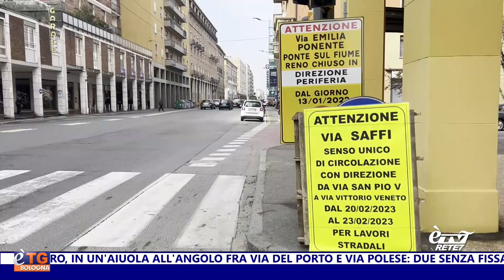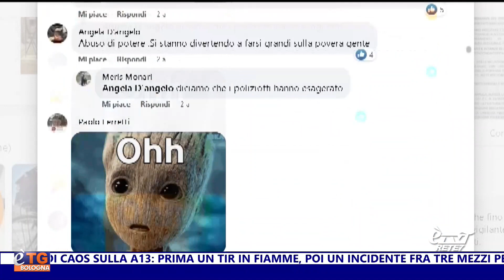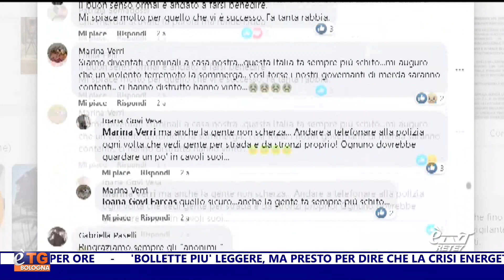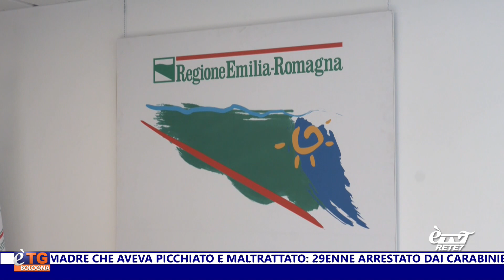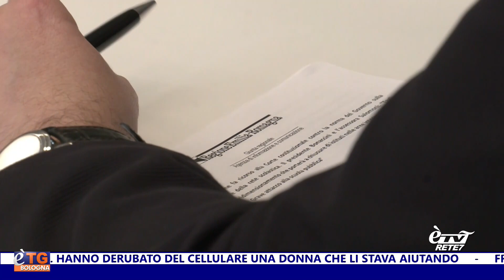eTG Sera 20/02/2023